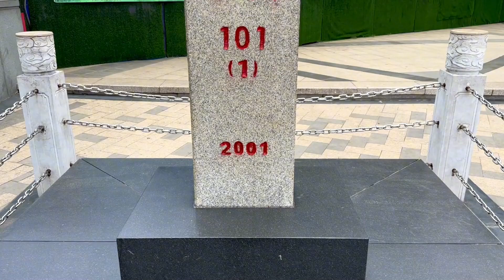与越南一河之隔，遍地名贵树木的小城河口，越南人比中国人还多【旅途琪遇记】